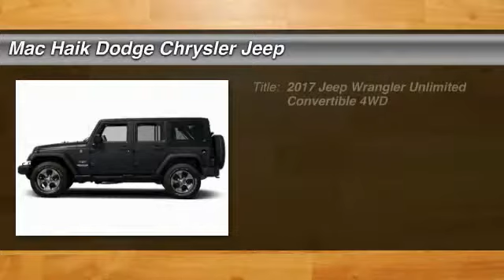2017 Jeep Wrangler Unlimited Austin HL644639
2017 Jeep Wrangler Unlimited Smoky Mountain